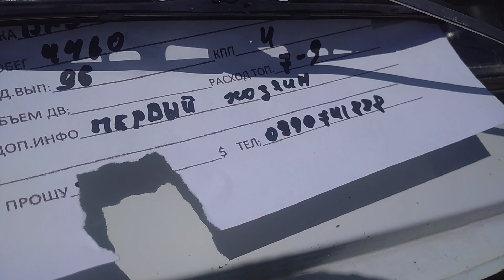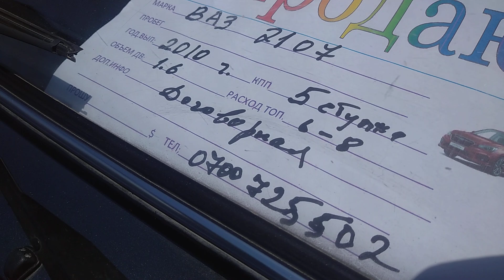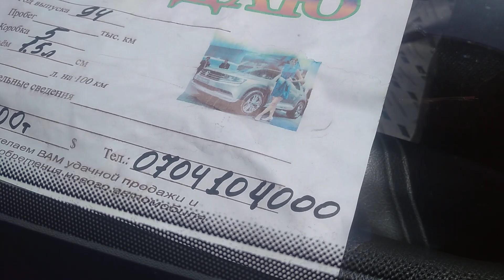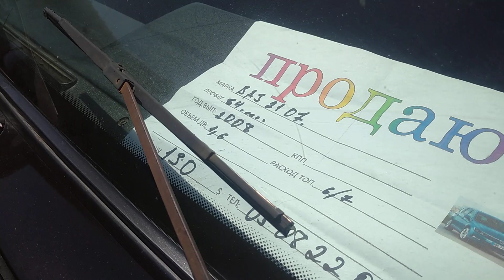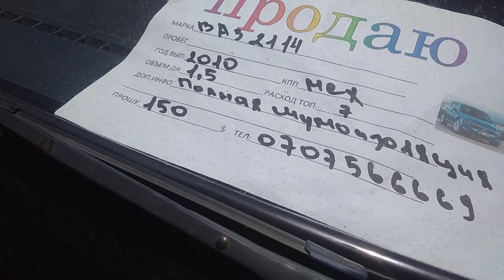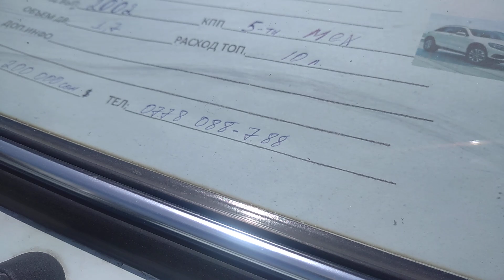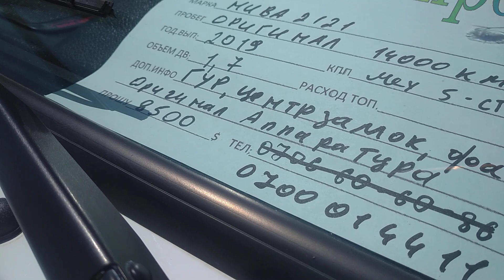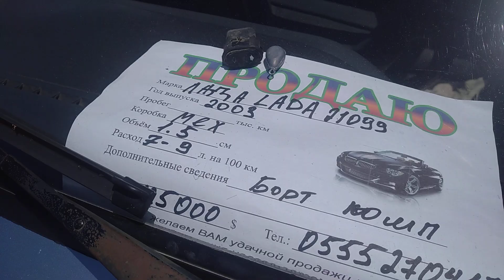Авторынок Бишкек👍/06.06.21/ НИВА / ЛАДА / НЕКСИЯ / БААЛАРЫ авторынокбишкек2021​​​​​​​